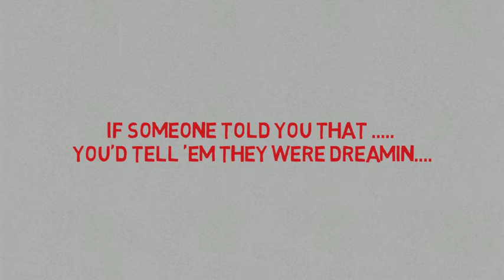Battle For Berrima HD Cinema Ad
Help STOP Hume Coal/POSCO from building a NEW coal mine in Berrima in the Southern Highlands.